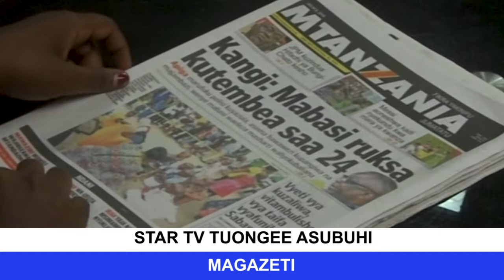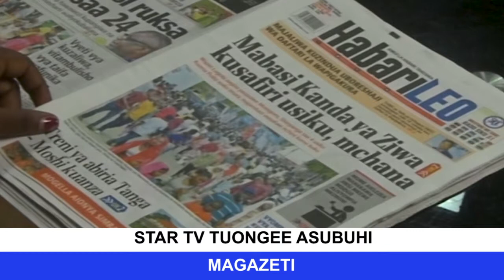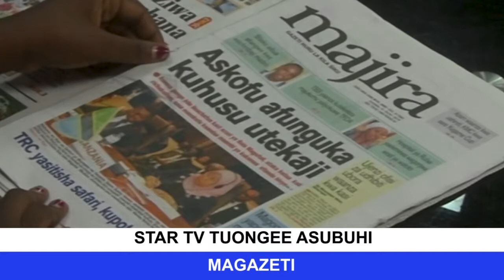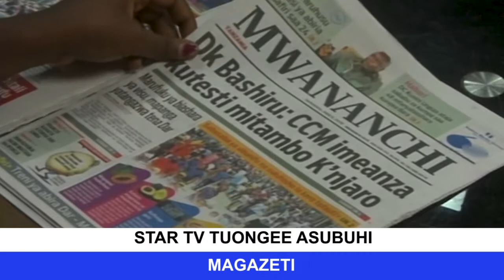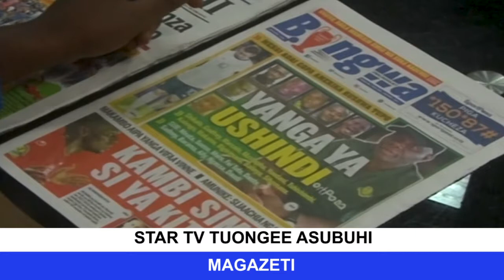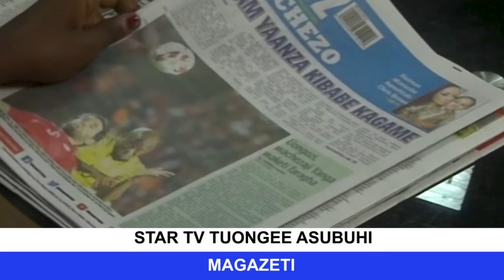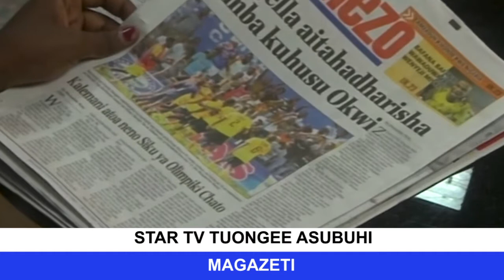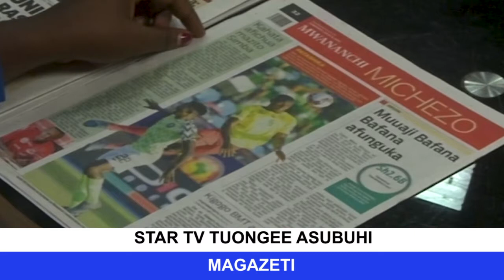TUONGEE MAGAZETI - 08\07/2019